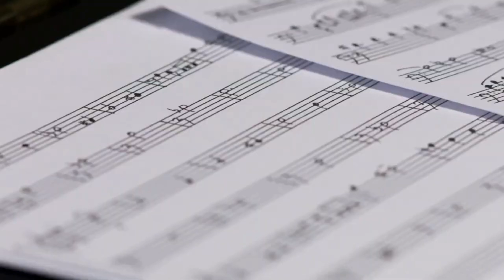SWEET PAIN Whip Clip + Trailer (2021) Arthouse Horror -4K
Synopsis: Carlo, a young music composer from a wealthy family, is going through an emotional crisis. When he moves to a new house he recalls the events that led to his condition: the moment he met Maria, his first marriage, his obsession with music, the infidelities and the brutal consequences of it. While the past returns in the form of memories, Carlo fights to recover his life, to retain his desire to compose music and his sanity.